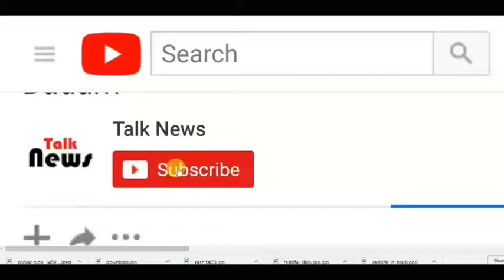यह महिला जब साड़ी पहन कर बाहर निकली तो जनता रह गई हैरान आप भी देखें ऐसी अजीब साड़ी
दोस्तों आपका स्वागत है मेरे इस चैनल पर जहां पर आप को मिलती है देश और दुनिया की सबसे बेहतरीन तथा ताज़ातरीन खबरें आज हम बात करने जा रहे हैं यह महिला जब साड़ी पहन कर बाहर निकली तो जनता रह गई हैरान आप भी देखें ऐसी अजीब साड़ी एक ऐसी ही साड़ी की जिसे देखकर पूरी जनता हैरान रह गई ।

दोस्तों साड़ी भारतीय परिधान है तथा इसे भारत में बहुत सारी महिलाएं पहनती है और यह भारतीय यह महिला जब साड़ी पहन कर बाहर निकली तो जनता रह गई हैरान आप भी देखें ऐसी अजीब साड़ी महिला की पहचान है यह महिला जब साड़ी पहन कर बाहर निकली तो जनता रह गई हैरान आप भी देखें ऐसी अजीब साड़ी लेकिन आज हम जिस साड़ी के बात कर रही हैं वह साड़ी पहनी हैयह महिला जब साड़ी पहन कर बाहर निकली तो जनता रह गई हैरान आप भी देखें ऐसी अजीब साड़ी वंशिका चौधरी ने इस साड़ी में खास बात यह है कि इसमें 500 तथा ₹1000 के पुराने नोट जो कि नोटबंदी के समय बंद यह महिला जब साड़ी पहन कर बाहर निकली तो जनता रह गई हैरान आप भी देखें ऐसी अजीब साड़ी हो गए थे उन को ही साड़ी पर प्रिंट कराया गया है तथा यह साड़ी बहुत ही खूबसूरत लग रही थी तथा वंशिका भी इस साड़ी में बहुत खूबसूरत लग रही है।

यह एक यूनिक आईडिया है तथा वंशिका ने नोटबंदी के बाद 500 तथा ₹1000 की यादों को संजोने के लिए यह पहल की है।